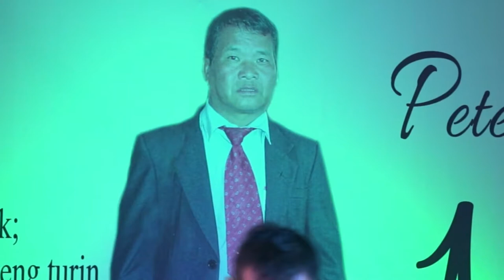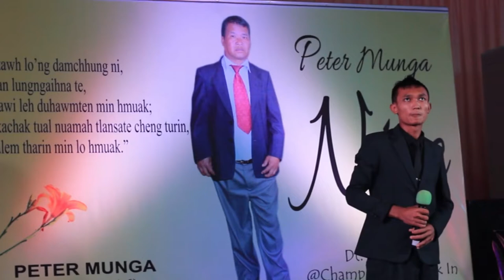Sapthankhuma - I thih hnuah || Peter Munga Nite (08.07.2017)